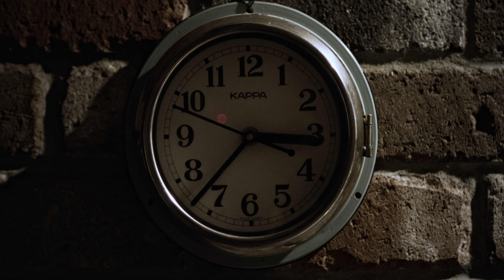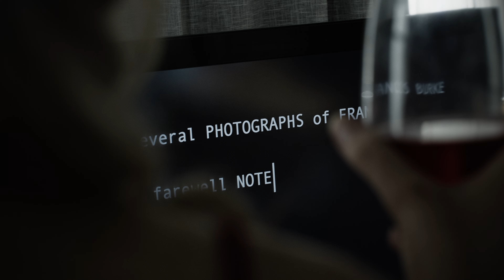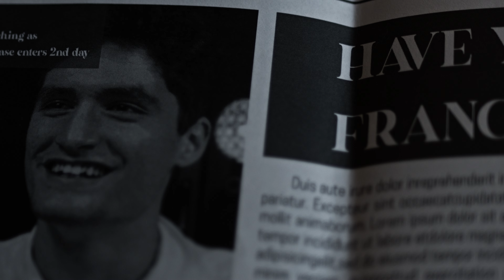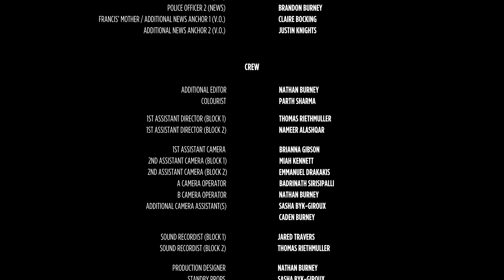Ain't no Sunshine (2022) | Short Film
After a disappearance in her small town during a worldwide lockdown, emotionally struggling Jayne begins to suspect one of her neighbours.

Writer/Director/Producer: Nathan Burney
Starring: Amelia Conway, Christopher Daw, Melissa Brattoni, Jacob Dunstan, Lachlan Burney, Martin Cohen, Carolyn Neumann, Sharni Joan, Daniel Fox, Nameer Alashqar, Brianna Gibson, Peter Maple, Brandon Burney, Claire Bocking & Justin Knights
Director of Photography: Badrinath Sirisipalli
Editor: Jade Rice A.S.E
Exec. Producers: Michelle Harris, Peter Burney, Lachlan Burney
Co-Producers: Nameer Alashqar, Badrinath Sirisipalli
Colourist: Parth Sharma

1st Assistant Camera: Brianna Gibson
2nd Assistant Camera (Block 1): Miah Kennett
2nd Assistant Camera (Block 2): Emmanuel Drakakis
A Camera Operator: Badrinath Sirisipalli
B Camera Operator: Nathan Burney
Additional Camera Assistants: Sasha Bak Giroux, Caden Burney

Sound Recordist (Block 1): Jarad Travers
Sound Recordist (Block 2): Thomas Riethmuller

Production Designer: Nathan Burney
Standby Props: Sasha Byk Giroux
Costume Assist: Brianna Gibson

Hair & Make Up Designer (Block 1): Lenny Irwin
Hair & Make Up (Block 1 & 2): Angelina Martin
Hair & Make Up (Block 2): Ahdinda Ley

BTS Photographer: Henry Hu
BTS Videographer: Jerard Eugino

Set Builders: Nathan Burney, Lachlan Burney, Badrinath Sirisipalli

Special Thanks: Peter Burney, Linda Glover, Phillips Glover, Samantha King Holmes, Thompson Winter, Brandon Burney, Bradley Ricetti, Connor Jeston, Belinda Ryder, Liam Guilfoyle, Nasser Doha, Beauden Nau, Ben Horton, Drew Fisher, Yano Rohling, Samantha Miller, Sergey Kochergan, Marilyn & Robert Burney